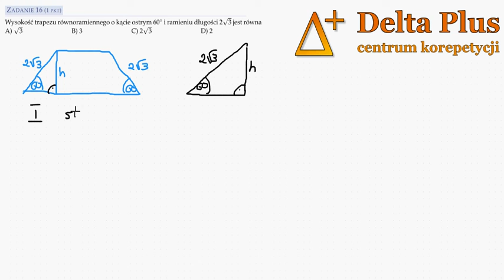Zad.16 - matura maj 2014 - Wysokość trapezu równoramiennego o kącie ostrym 60 ◦